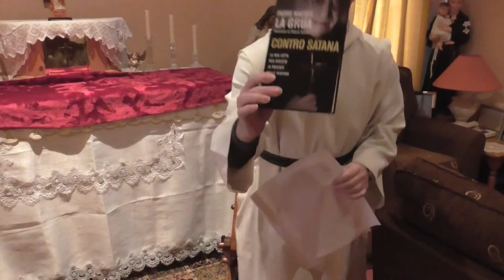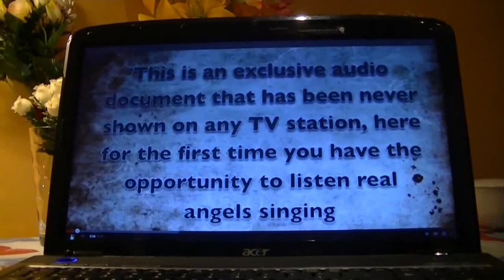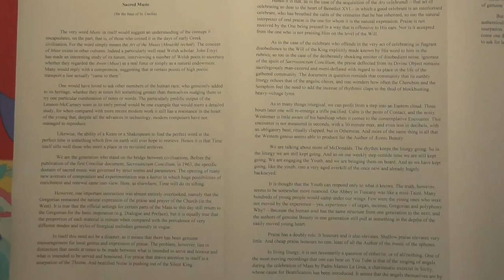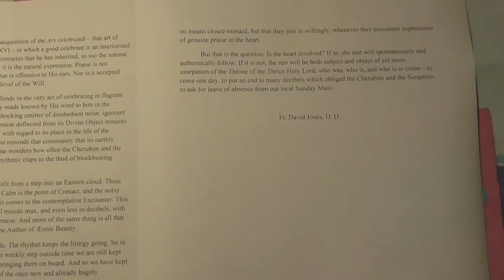Fr. David Jones - Sacred Music (Lecture for St. Cecilia's day)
An overview of the present state of the question, with a look at the some of the underlying issues